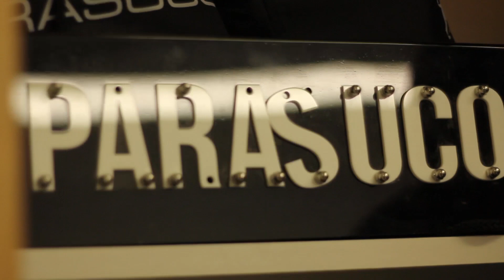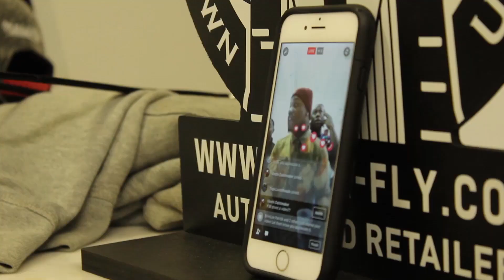Mingo Baby band up Brimloe Music video dir by jonteostudios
Equipment Used:
canon 5d mark iii + Kit Lens
Rode Videomic Pro
Graded using Adobe Speedgrade